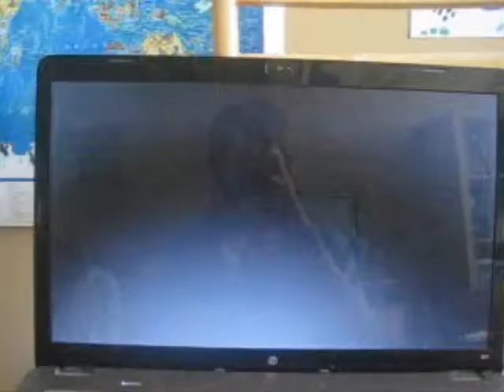Golden Book Disney Lion King Childrens Reading Book